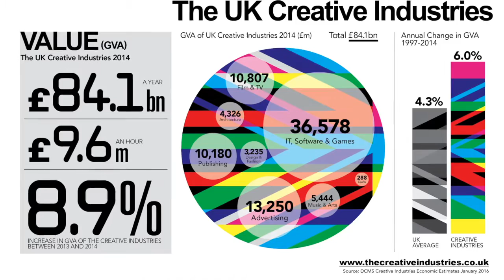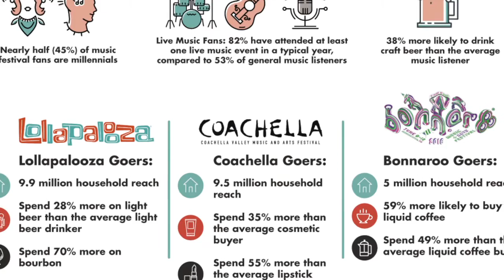Jennie Jordan, Leicester Castle Business School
Companies are increasingly using the talents of the creative sector to align their brands, reach new audiences and develop new products. Jennie Jordan, of Leicester Castle Business School, is an expert in this exciting sector and how it can help businesses